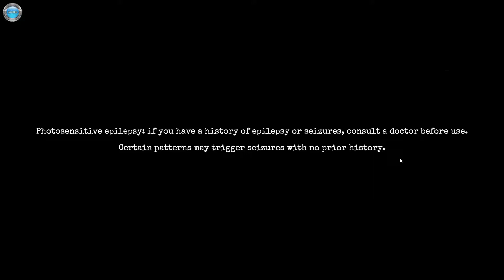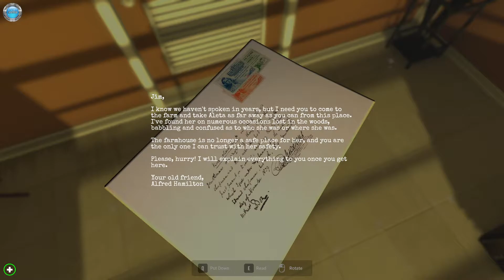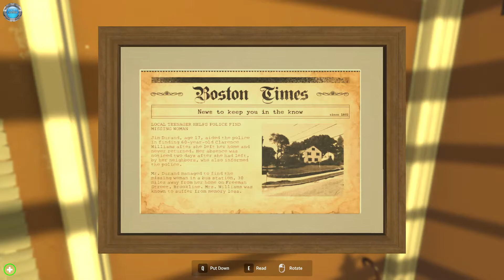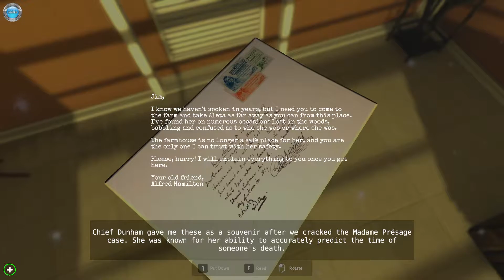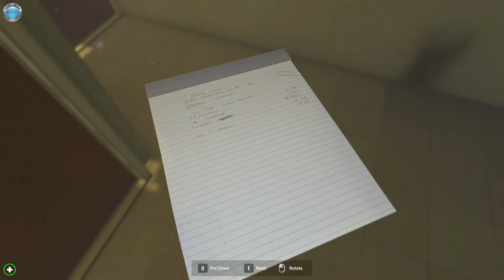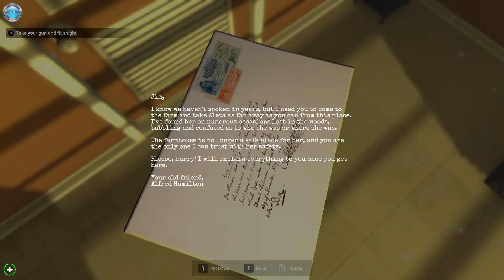Classified Stories The Tome of Myrkah Gameplay 60fps no commentary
DinXy plays Classified Stories: The Tome of Myrkah on PC using keyboard and mouse. Testing the game out, the first 10 minutes or so. NO commentary!